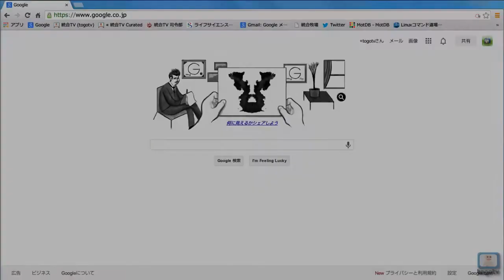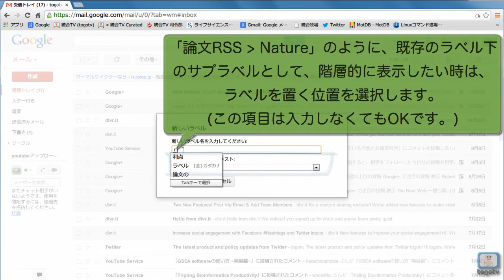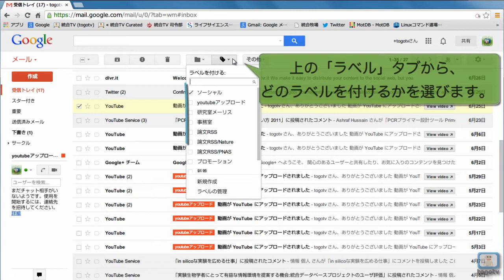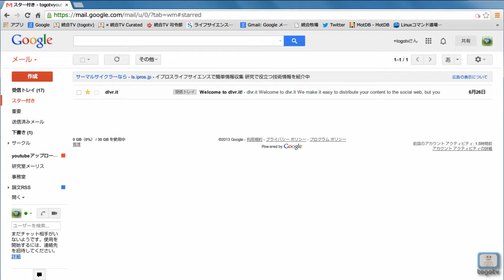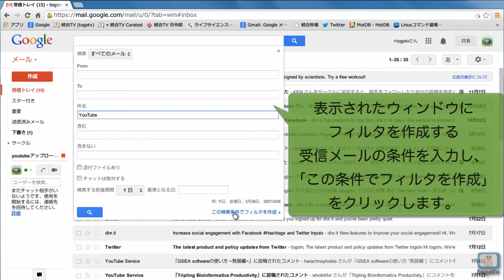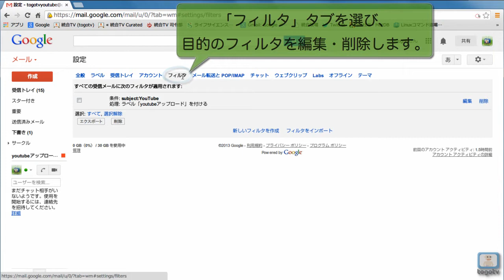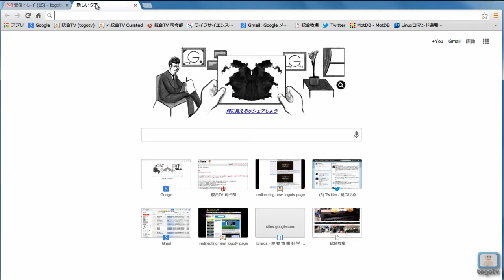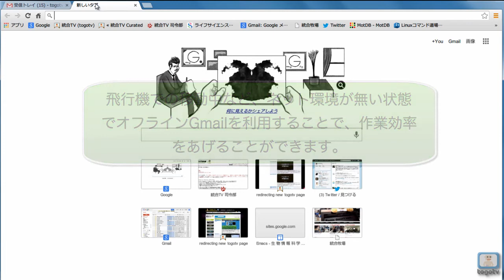Gmailの使い方(応用編)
Gmailは、Google社が提供する無料のWebメールサービスです。
 Googleの検索機能を利用したメールのキーワード検索が可能で、必要な情報を素早く探しだすことができます。
 また、合計 15 GB の保存容量が利用できるので、メールを削除して容量を確保する必要はありません。
 さらに、ラベルやアーカイブを活用した柔軟な分類機能や迷惑メールフィルタ、チャット機能があり非常に高機能なことが特徴です。

0:41 ラベルを利用する。
2:48 スターを利用する。
3:59 フィルタを利用する。
5:29 Gmailの送信元を別アドレスにする。
6:49 オフラインGmailを利用する。